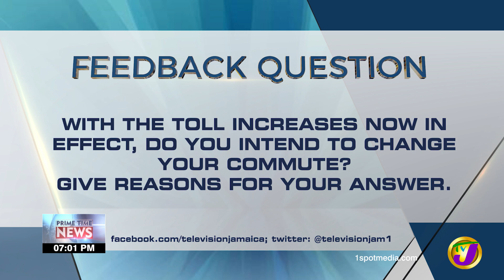Jamaica's News Headlines | TVJ News - July 11 2022